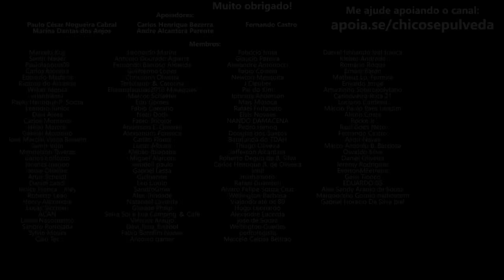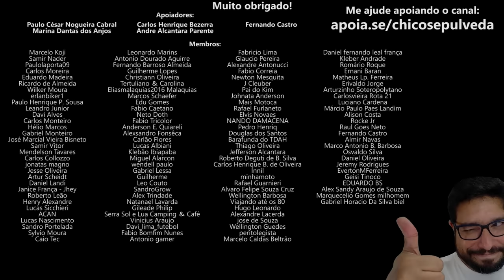Preciso falar com vocês sobre a Shineray